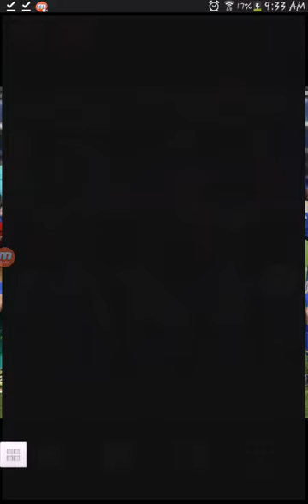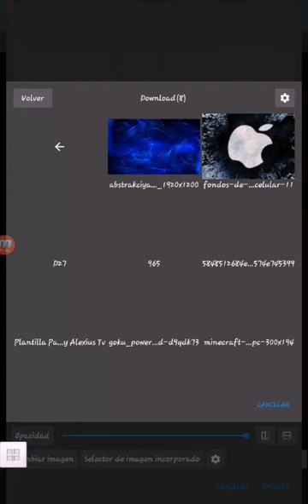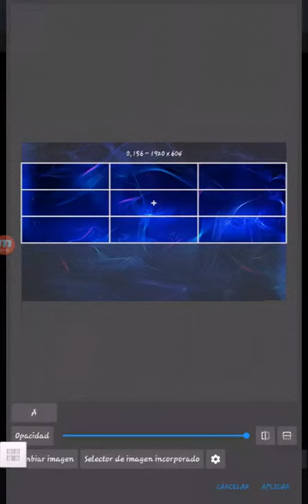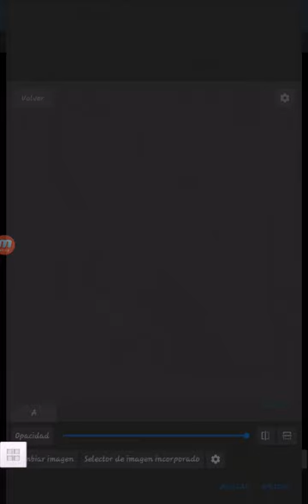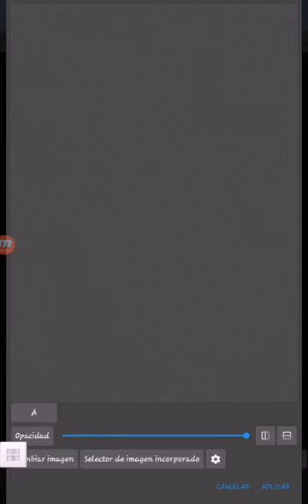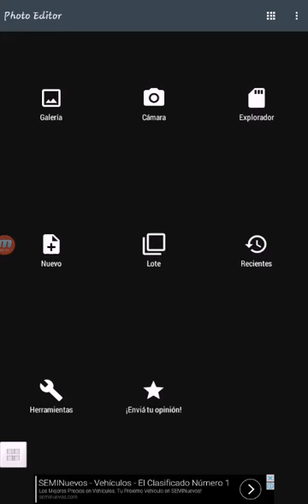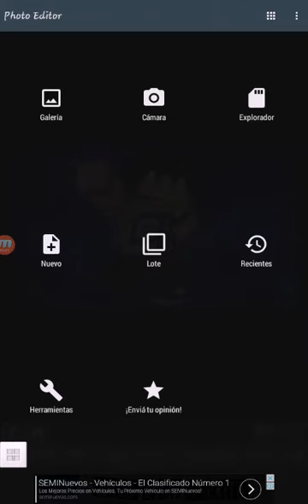COMO HACENR FOTOS DE PERFIL PERSONALIZADAS -ALFREDO NEBULOUS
10 suscriptores por favor